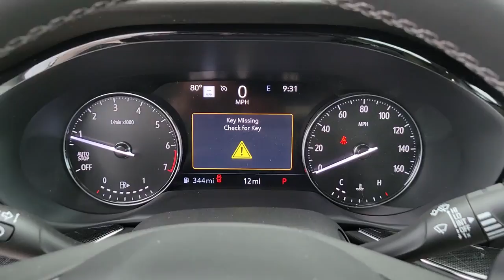2022 Buick Envision St. Petersburg, Tampa, Clearwater, Palm Harbor, Largo, FL 71771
Summit White New 2022 Buick Envision available in Saint Petersburg, Florida at Crown Buick GMC. Servicing the Tampa, Clearwater, Palm Harbor, Largo, FL area.

Summit White 2022 Buick Envision Essence FWD 2.0L Turbocharged 24/31 City/Highway MPG
Preferred Equipment Group 1SL|3.47 Final Drive Axle Ratio|Wheels: 18 Machined Aluminum w/Light Silver Met|Front Bucket Seats|Perforated Leather-Appointed Seat Trim|Not Equipped w/Driver & Fr Passenger Heated Seats|Radio: Buick Infotainment System AM/FM Stereo|Radio: Buick Infotainment System AM/FM w/Nav|Technology Package I|Power Panoramic Tilt-Sliding Moonroof|Safety Package|Not Equipped w/Heated Steering Wheel|8-Way Power Driver Seat Adjuster|Front Passenger 8-Way Power Seat Adjuster|Heated Driver & Front Passenger Seats|Memory Card Receptacle Audio System Feature|Front Bin Center Console USB Ports|Wireless Apple CarPlay/Wireless Android Auto|SiriusXM Radio|HD Radio|Front & Rear Park Assist|Rear Cross Traffic Alert|3-Channel Programmable Universal Home Remote|Lane Change Alert w/Side Blind Zone Alert|7-Speaker Audio System Feature w/Amplifier|Bose Premium 9-Speaker Audio System Feature|USB Charging-Only Ports|HD Surround Vision|Head-Up Display|Heated Steering Wheel|4-Wheel Disc Brakes|Air Conditioning|Electronic Stability Control|Front Center Armrest|Power Liftgate|Spoiler|ABS brakes|Adjustable head restraints: driver and passenger w/tilt|Alloy wheels|Auto-dimming door mirrors|Automatic temperature control|Brake assist|Bumpers: body-color|Delay-off headlights|Driver door bin|Driver vanity mirror|Dual front impact airbags|Dual front side impact airbags|Four wheel independent suspension|Front anti-roll bar|Front dual zone A/C|Front reading lights|Fully automatic headlights|Heated door mirrors|Heated front seats|Heated steering wheel|Illuminated entry|Knee airbag|Low tire pressure warning|Memory seat|Occupant sensing airbag|Outside temperature display|Overhead airbag|Overhead console|Panic alarm|Passenger door bin|Passenger vanity mirror|Power door mirrors|Power driver seat|Power passenger seat|Power steering|Power windows|Radio data system|Rear anti-roll bar|Rear reading lights|Rear seat center armrest|Rear window defroster|Rear window wiper|Remote keyless entry|Roof rack: rails only|Security system|Speed control|Split folding rear seat|Steering wheel mounted audio controls|Telescoping steering wheel|Tilt steering wheel|Traction control|Trip computer|Variably intermittent wipers|Auto-dimming Rear-View mirror|7 Speakers|Compass|AM/FM radio: SiriusXM|Auto High-beam Headlights|Emergency communication system: OnStar and Buick connected services capable|Apple CarPlay/Android Auto|Premium audio system: Buick Infotainment System